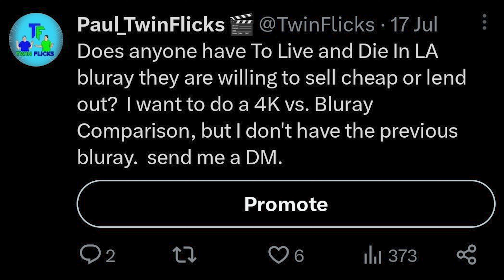TO LIVE AND DIE IN L.A. (1985) NEW 4K ULTRA HD VS. BLURAY